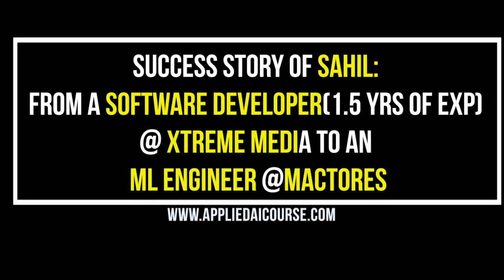Sahil Become ML Engineer at Mactores | ML Engineer Interview | Applied Ai Course Reviews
The AppliedAICourse attempts to teach students/course-participants some of the core ideas in machine learning, data-science and AI that would help the participants go from a real world business problem to a first cut, working and deployable AI solution to the problem. Our primary focus is to help participants build real world AI solutions using the skills they learn in this course.

This course will focus on practical knowledge more than mathematical or theoretical rigor. That doesn't mean that we would water down the content. We will try and balance the theory and practice while giving more preference to the practical and applied aspects of AI as the course name suggests. Through the course, we will work on 20+ case studies of real world AI problems and datasets to help students grasp the practical details of building AI solutions. For each idea/algorithm in AI, we would provide examples to provide the intuition and show how the idea to used in the real world.